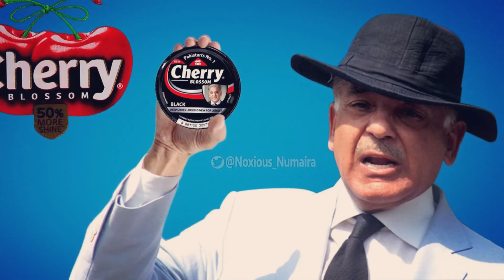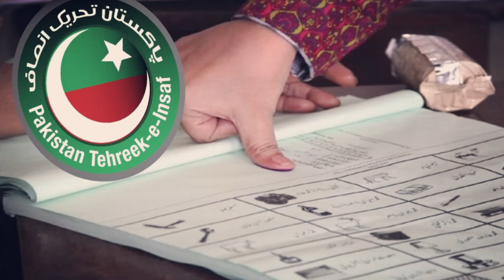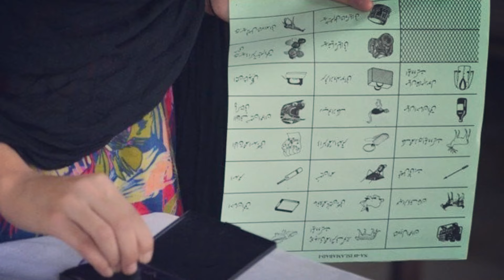Pak Army Bhi PTI walon Ki Khufia Madad Kar Rahe Hay 😊😊